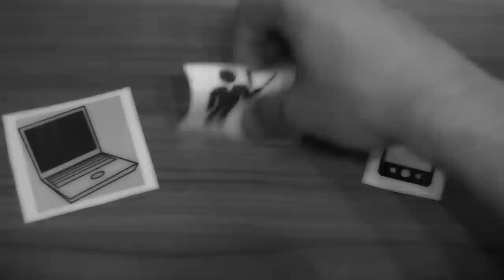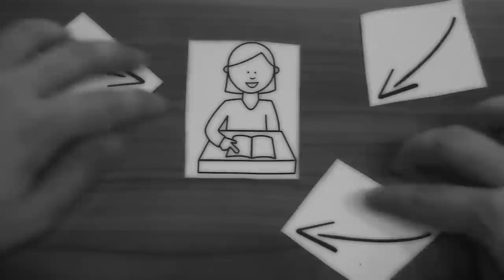¿Qué es E-LEARNING? Definición extendida de la EDUCACIÓN VIRTUAL | [EED]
Como actividad de la Maestría en Dirección y Producción de e-Learning, comparto mi concepto sobre educación virtual (o educación digital, como lo mencionan otros autores).

Esta definición trata de encerrar los elementos que definen un proceso de enseñanza - aprendizaje virtual completo y exitoso.